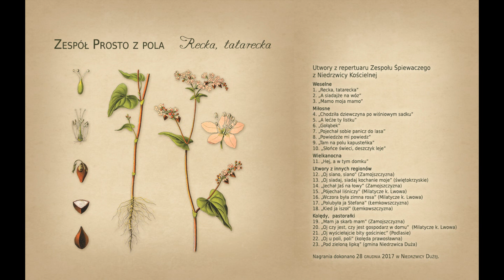"Mam ja skarb mam"